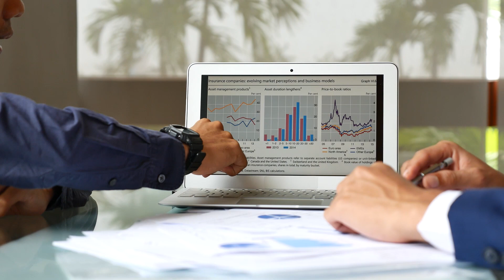Mission to the Future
In the past, people visited space for a few days, or stayed longer but remained close to Earth. In the future, humanity will build a new economy and society in space.